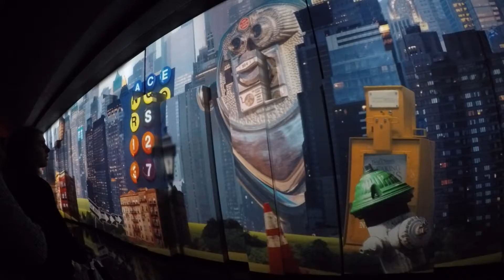160324 One World Trade Centre, NYC